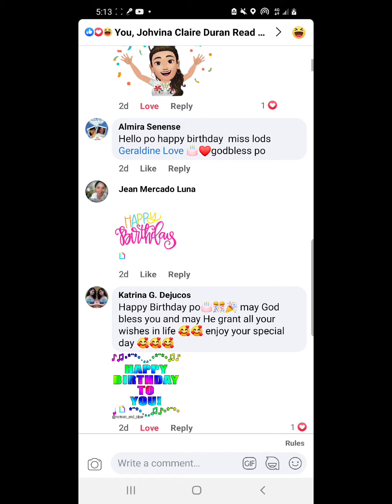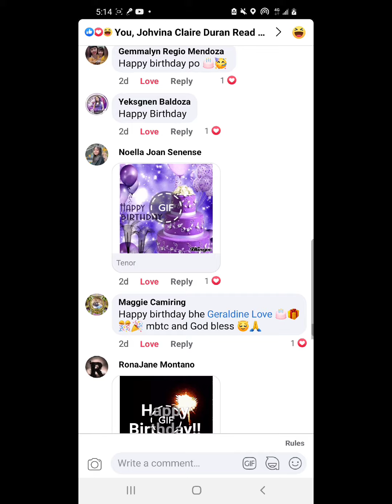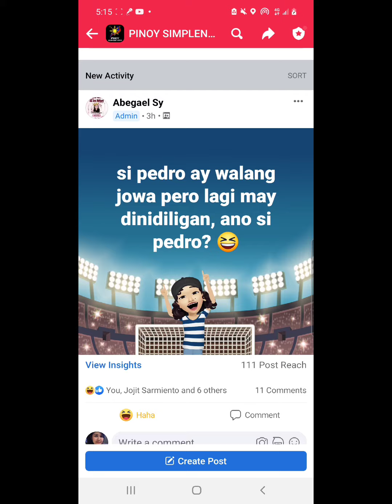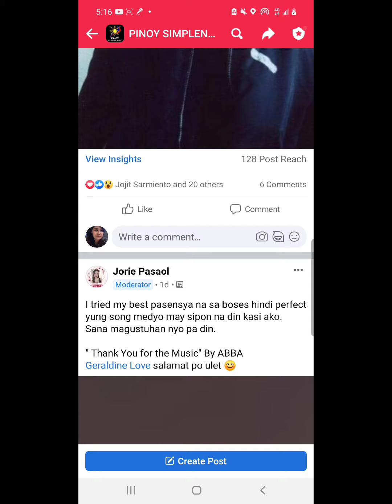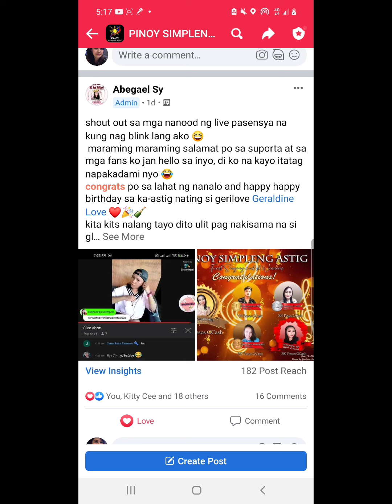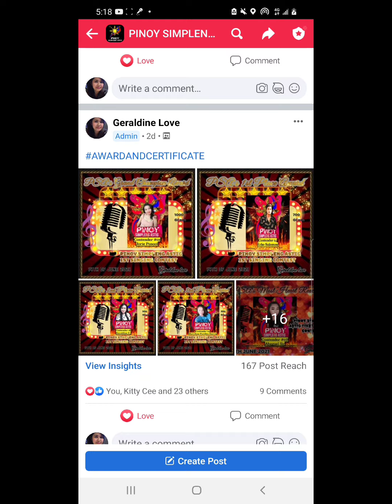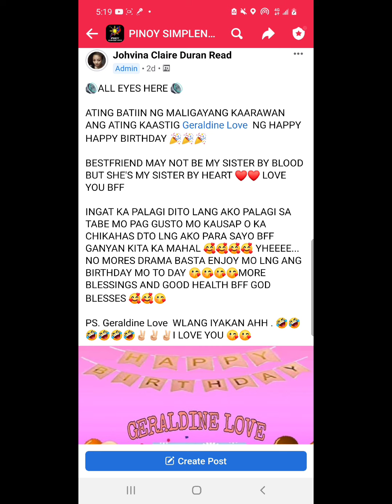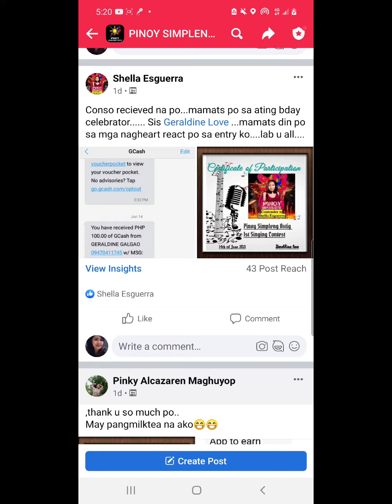Result of my birthday and the group contest. We have a winner yayyyy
My birthday greetings from friends and the awarding events of my birthday singing contesf. To God be the Glory.